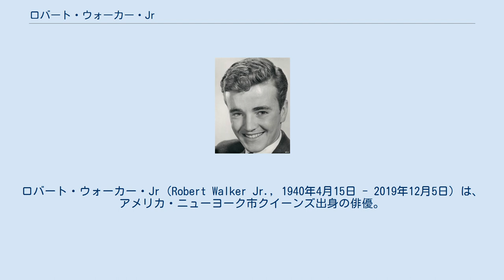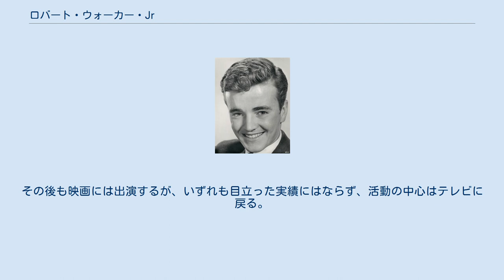ロバート・ウォーカー・Jr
ロバート・ウォーカー・Jr（Robert Walker Jr., 1940年4月15日 - 2019年12月5日）は、アメリカ・ニューヨーク市クイーンズ出身の俳優。
ロバート・ウォーカーとクレジットされることもある。
 アルフレッド・ヒッチコック監督の『見知らぬ乗客』（1951年）で知られる俳優ロバート・ウォーカーと1940年代から1950年代にかけて活躍した大女優ジェニファー・ジョーンズとの間に生まれた長男。
弟マイケル・ウォーカーも俳優。
父親によく似ており、デビュー当時は周囲からも期待されたが、常に亡父と比較される上、映画では作品自体に恵まれなかったこともあり、目立った実績を残せなかった。
しかし、数多くのテレビドラマに出演している。
 1940年4月15日、ニューヨークのクイーンズで当時はまだ駆け出しの俳優だったロバート・ウォーカーとフィリス・リー・イスリー（後のジェニファー・ジョーンズ）の間の長男として生まれる。
1941年に弟マイケルが誕生した後、母がハリウッドを代表する名プロデューサー、デヴィッド・O・セルズニックの目に留まったことから両親とともにハリウッドに移る。
セルズニックの後押しで両親がそれぞれハリウッドデビューを果たし、母はデビュー作『聖処女』（1943年）で、いきなりアカデミー主演女優賞を受賞する。
しかし、当時既に母とセルズニックが不倫関係にあったことから、両親は1943年に別居、1945年に離婚し、弟ともに母親に引き取られる。
1949年に母親がセルズニックと再婚し、セルズニックが義父となる。
実父ロバート・ウォーカーは1951年に32歳で急死した。
 1957年にテレビドラマ『First Performance』に端役で出演する。
1960年代に入ると、ニューヨークのアクターズ・スタジオで演技を学び、その頃最初の妻エリー・ウッドと結婚、後に2人の間には3人の子が生まれる。
1962年に人気テレビシリーズ『ルート66』にゲスト出演し、以降、様々なテレビドラマに出演する。
 1964年の主演映画『ミスタア・パルバー』が酷評され、キャリアに大きな傷を残す。
この映画はジャック・レモンがアカデミー助演男優賞を受賞した『ミスタア・ロバーツ』（1955年）の続編であり、レモンが演じたパルバーを主人公とした作品であることからレモンの演技と比較されることが確実な作品だった。
その後も映画には出演するが、いずれも目立った実績にはならず、活動の中心はテレビに戻る。